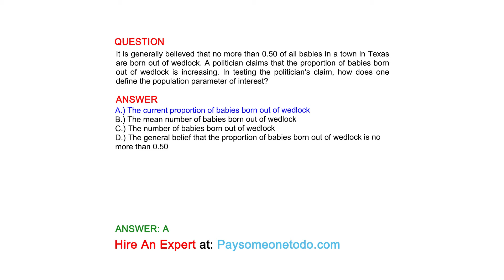It is generally believed that no more than 0.50 of all babies in a town in Texas are born out of ...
QUESTION
It is generally believed that no more than 0.50 of all babies in a town in Texas are born out of wedlock. A politician claims that the proportion of babies born out of wedlock is increasing. In testing the politician's claim, how does one define the population parameter of interest?

ANSWER
A.) The current proportion of babies born out of wedlock
B.) The mean number of babies born out of wedlock
C.) The number of babies born out of wedlock
D.) The general belief that the proportion of babies born out of wedlock is no more than 0.50